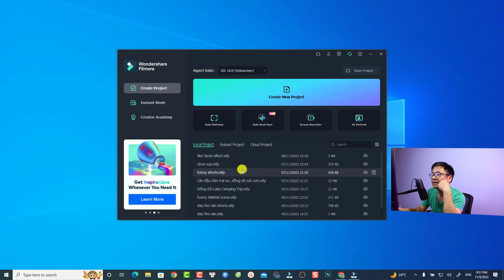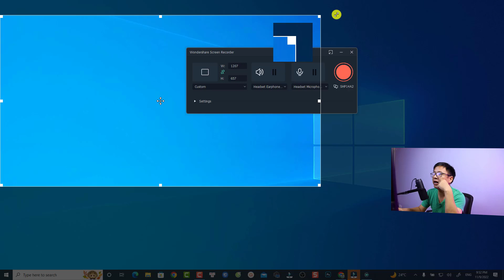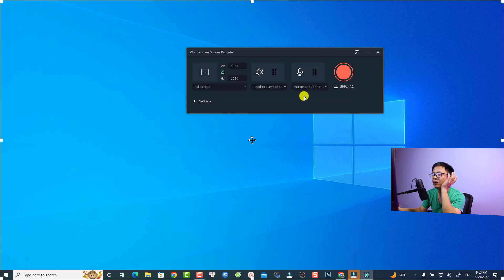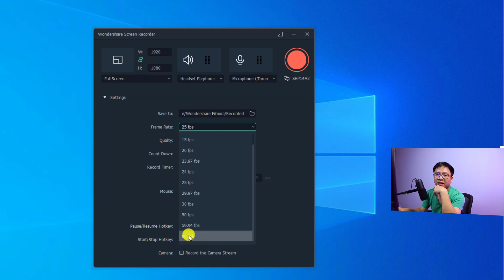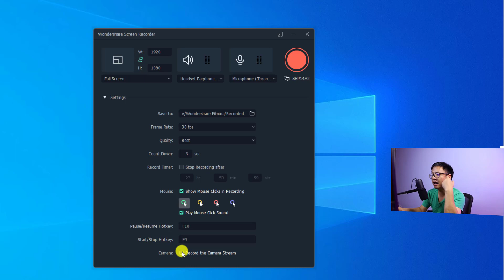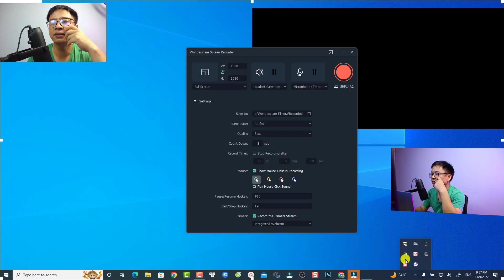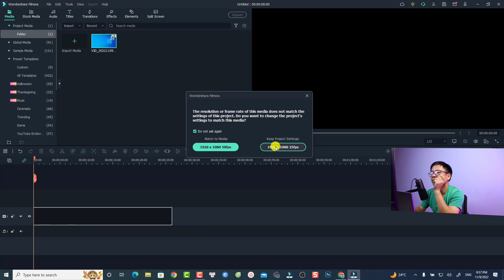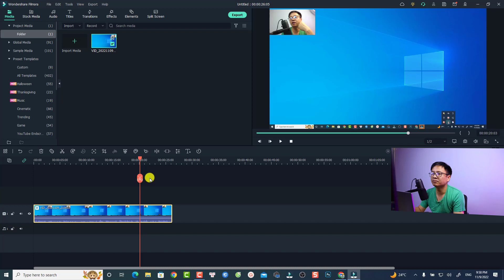Hướng Dẫn Cách quay video màn hình đẹp với Wondershare Filmora 11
Tham khảo dịch vụ của Elearning Supporter Tham khảo giá phần mềm Filmora 13 mới nhất ở đây đã nhé Trong video này mình sẽ hướng dẫn các bạn cách quay video màn hình máy tính đẹp với Filmora 11.